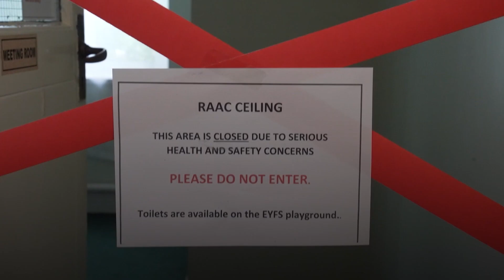The ‘crumbly concrete crisis’ explained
Rishi Sunak was under fresh pressure over his role in the concrete crisis after a minister said the former chancellor approved funding for the rebuilding of 50 schools yearly, despite a bid for 200.

Schools minister Nick Gibb suggested on Tuesday that the Prime Minister, when chancellor in 2021, had gone with other priorities over a request to increase funding to fix England’s schools.

The Department for Education (DfE) conceded that just four schools have been rebuilt so far under the programme to overhaul 500 sites by 2030 that Mr Sunak has used in his defence in recent days.

Mr Gibb insisted the Government’s response to the reinforced autoclaved aerated concrete (Raac) that is causing more than 100 schools to partially or fully shut is “world-leading”.

The Prime Minister told the first meeting of his Cabinet since the summer break that ministers were “doing everything possible to minimise disruption in the small portion of schools which are affected”, No 10 said.

Education Secretary Gillian Keegan was among those around the Cabinet table after being caught on camera hitting out at others she argued had “sat on their arse and done nothing” as she tackled the crisis.

The Prime Minister has been accused of refusing to fully fund a programme to rebuild England’s crumbling schools when he was chancellor by former DfE permanent secretary Jonathan Slater.